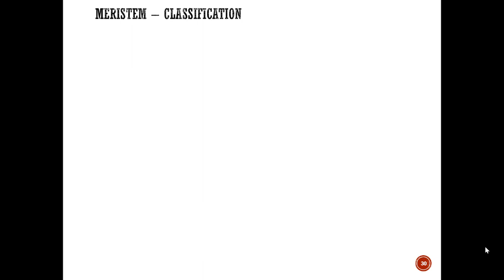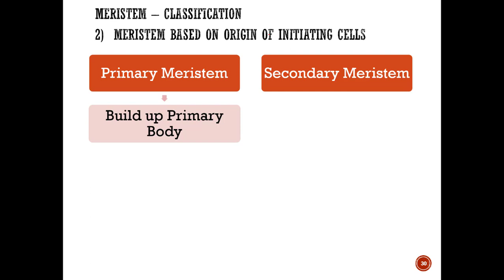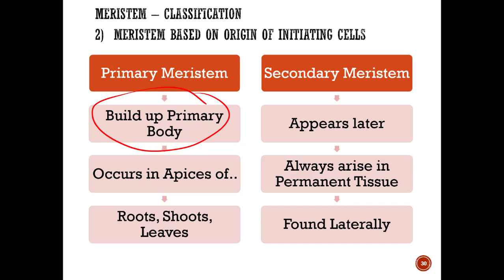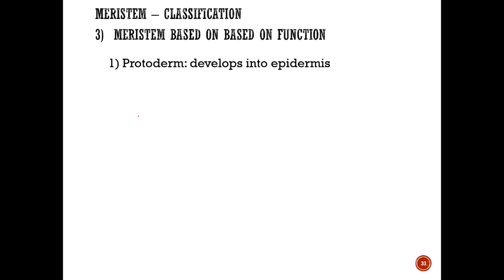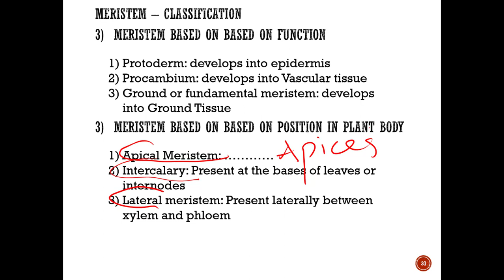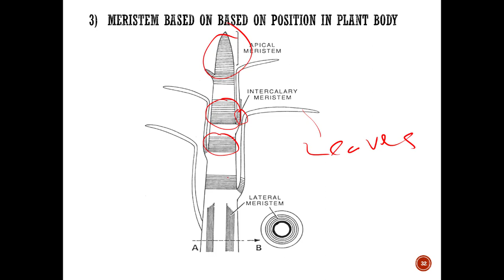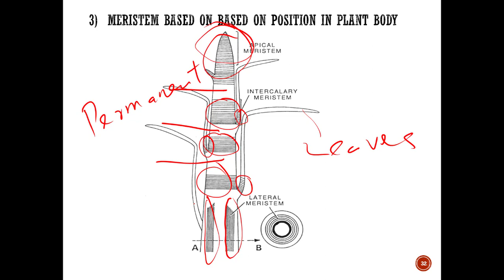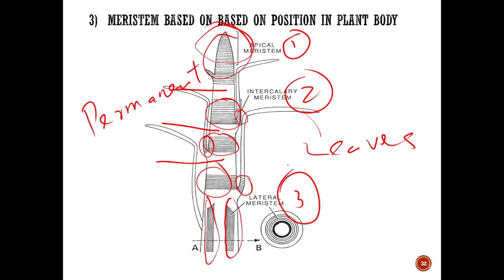PLANT ANATOMY - MERISTEM CLASSIFICATION PART-II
This video describes Meristem Classification with introduction to kinds of meristem based on Origin, Location and Function